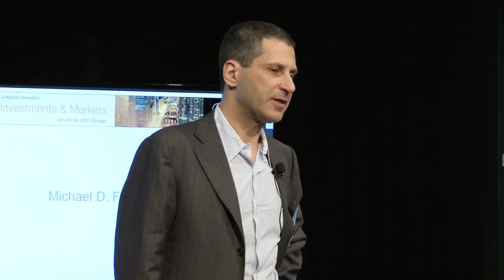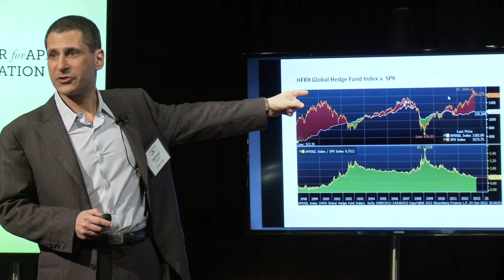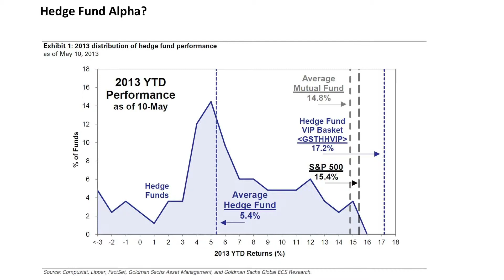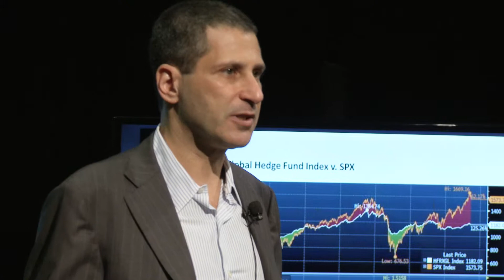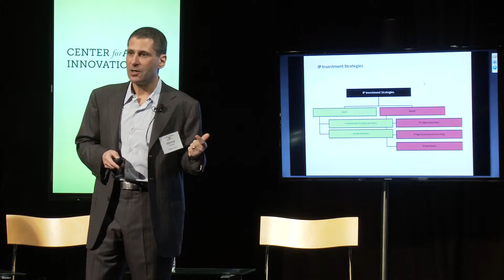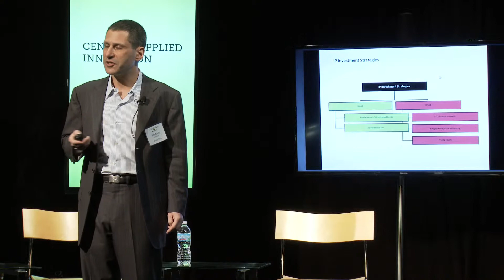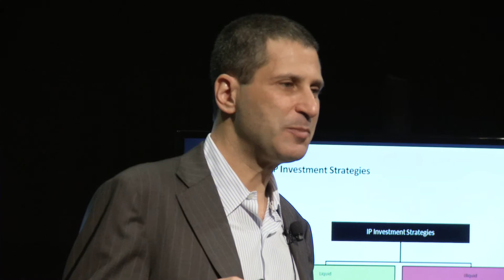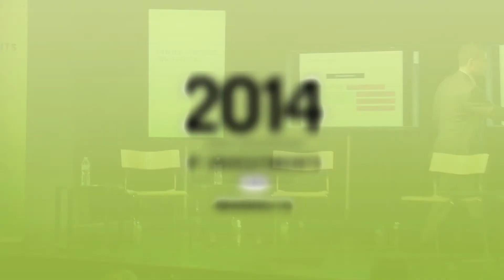Town Hall Meeting on IP Investments & Markets: Michael D. Friedman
Michael D. Friedman, Managing Director of Ocean Tomo, gives an indepth intro to this groundbreaking conference. In this intro he explains the importance of intangible assets to the investment community.